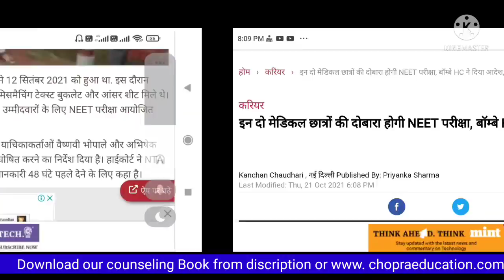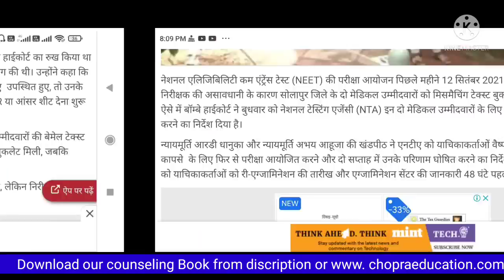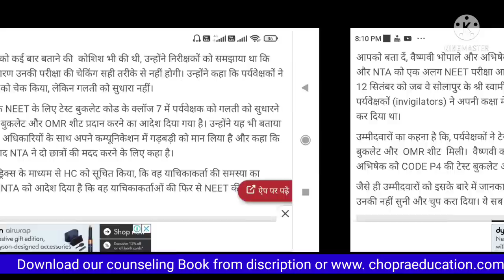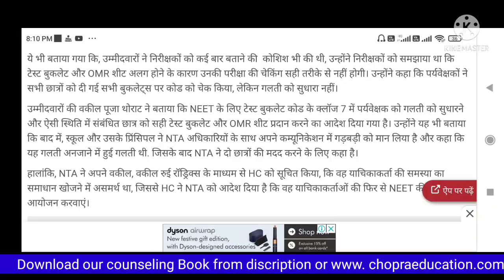Re-NEET for two students !! Bombay High court !! इन दो छात्रों की NEET exam दुबारा होगी !! वजह जाने